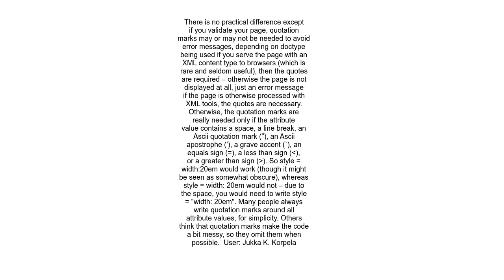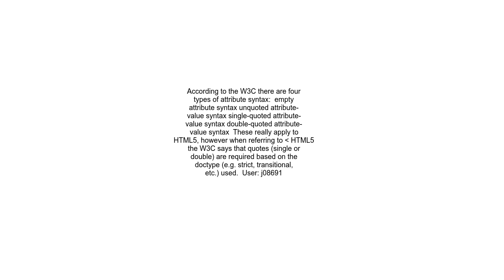HTML attribute withwithout quotes